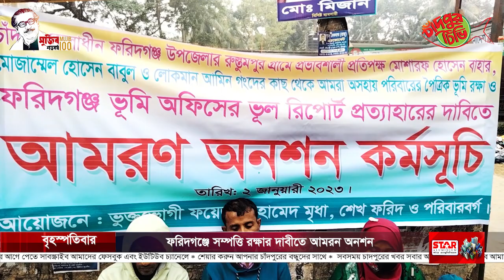ফরিদগঞ্জে সম্পত্তি রক্ষার দাবীতে আমরন অনশন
উপজেলার রুপসা উত্তর ইউনিয়নের রুস্তমপুর গ্রামের ফয়েজ আহমদ মৃধা ও তার পরিবারের লোকজন ২ জানুয়ারী সোমবার সকাল থেকে ফরিদগঞ্জ প্রেসক্লাব ও উপজেলা প্রশাসনের বাসভবনের সামনে আমরণ অনশন কর্মসূচি পালন করে আসছে।